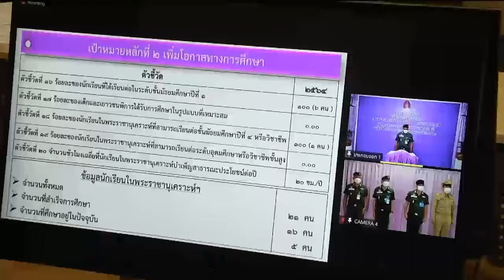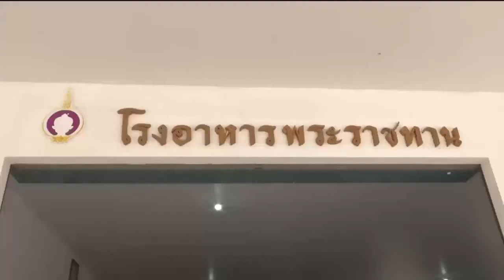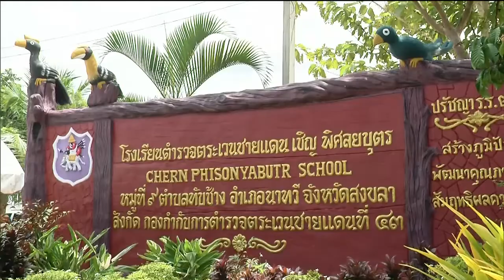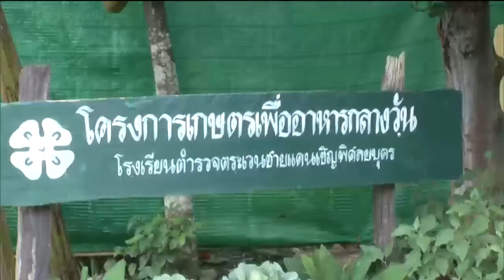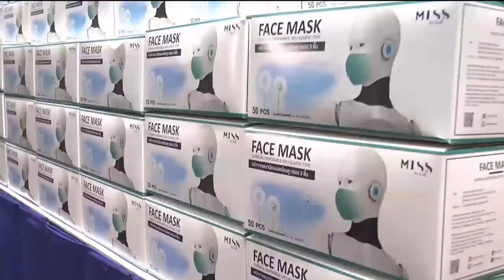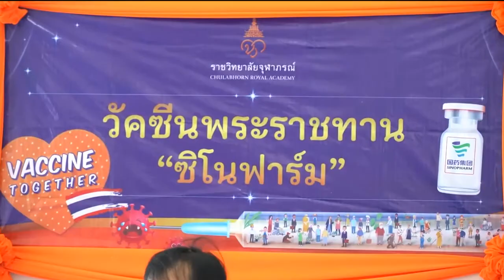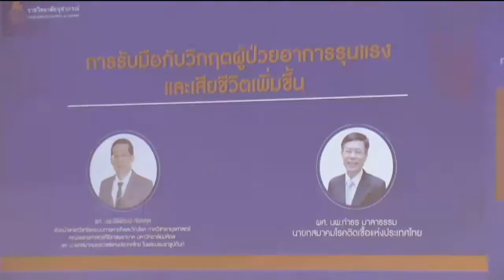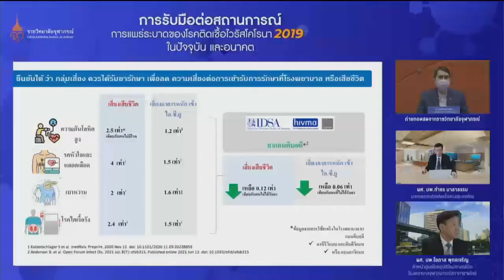ข่าวในพระราชสำนัก 22 ก.ย. 64